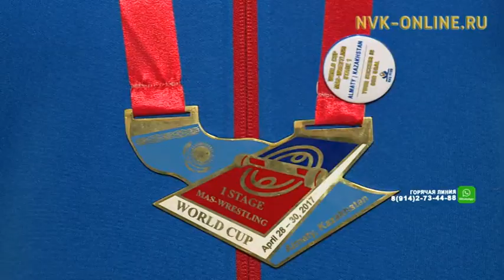Якутские мас-рестлеры завоевали 11 золотых медалей Кубка мира